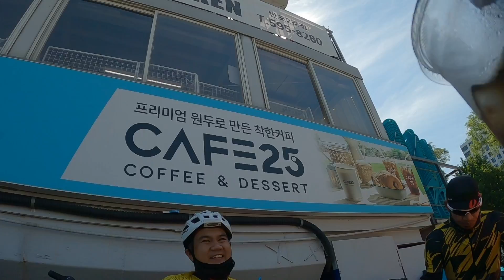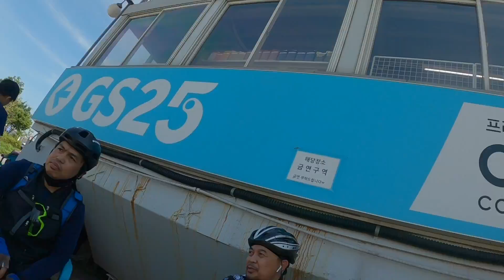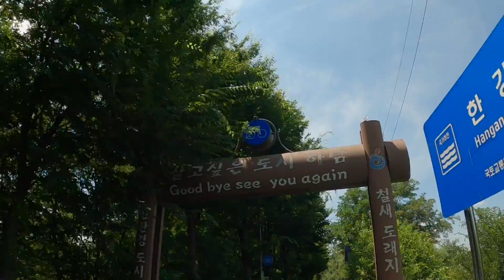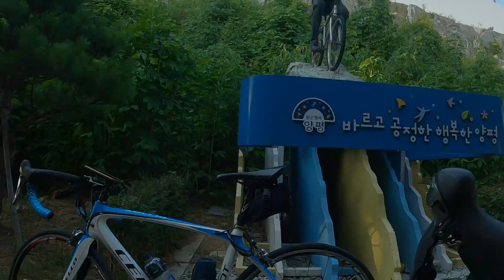97km Gyeyang to Yangpyeong Summer2021 || 9 Tunnel Korea's 4 Rivers Cross Country Cycling Road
Cycling Korea